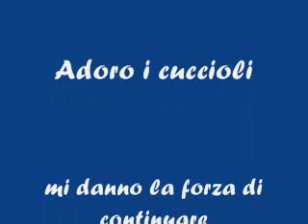cuccioli2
cuccioli di casa lucrezia